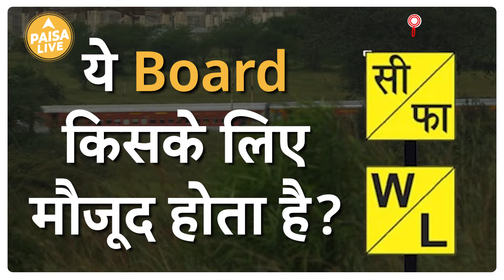क्या होता है रेलवे पटरियों पर बने W/E Board Signal का मतलब? | Paisa Live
क्या आप जानते हैं की रेलवे की पटरियों के किनारे बने board signals का क्या मतलब होता है ?देखिये रेलवे में सफर करते वक्त आपके सामने अक्सर कई साइन बोर्ड आते होंगे. इनमें से कई बोर्ड में स्टेशन का नाम लिखा होता है. लेकिन, कुछ सिग्नल ऐसे होते हैं जिसे ज्यादातर यात्री जानते नहीं हैं. उनमेसे ही एक board है सी/फा और W/L का बोर्ड जो पीले रंग के बोर्ड में लिखा होता है इसमें   W/L का मतलब Whistle/level crossing होता है. और वहीं दूसरी ओर सी/फा का मतलब होता है सीटी बजाओ/फाटक। आइये जानतें है हमारी वीडियो में आगे।